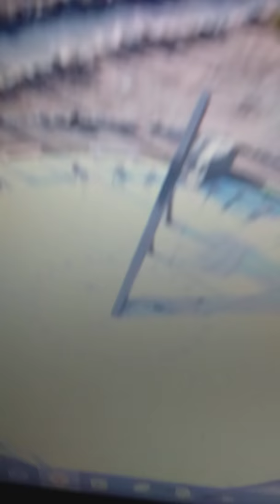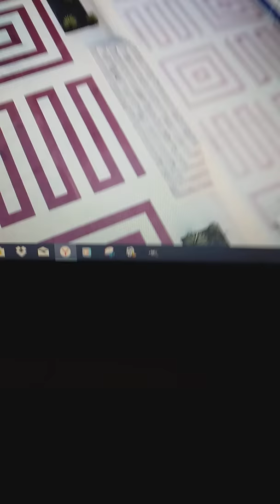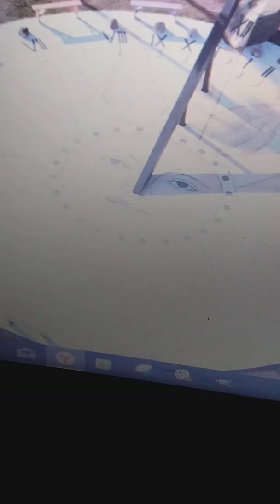J'ai trouvé l'étoile